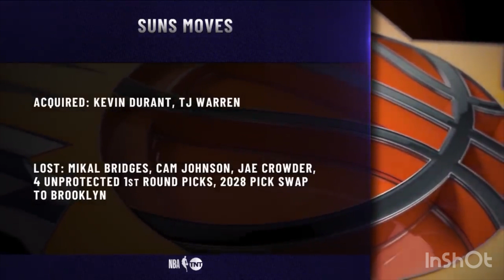TNT NBA TIP OFF PRESENTED BY CARMAX FROM THURSDAY FEBRUARY 9TH 2023 WITH ERNIE SHAQ KENNY CHUCK